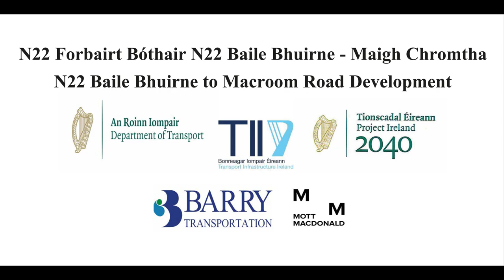N22 Bohill River Bridge & Cappagh Underbridge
Works are really moving on the N22 Baile Bhuirne to Macroom Road development at S03 (Bohill River Bridge & Cappagh Underbridge). Superstructure works are progressing with the bridge now launched into its final position and the concrete deck poured. Works will continue over the coming months with the construction of the bridge parapets and the remaining reinforced earth abutment